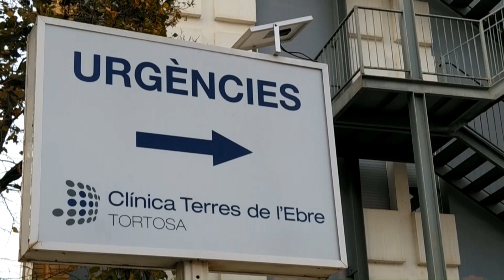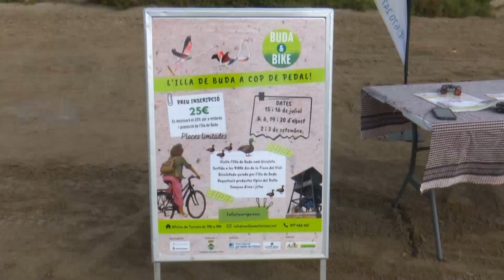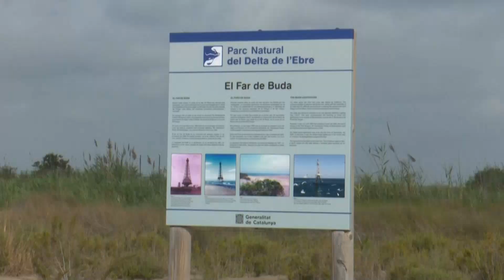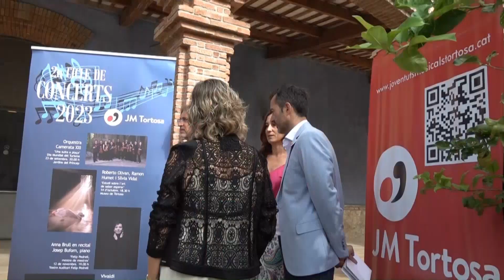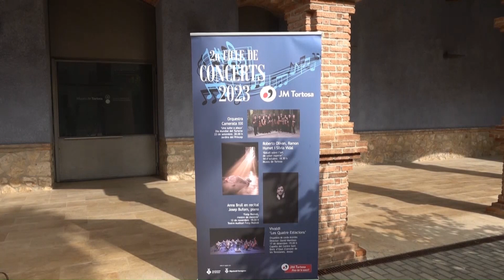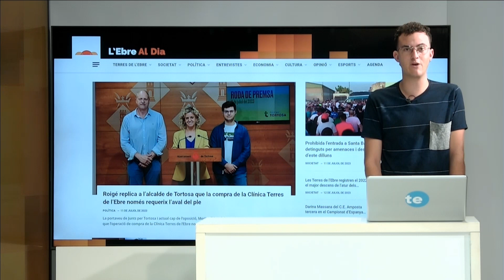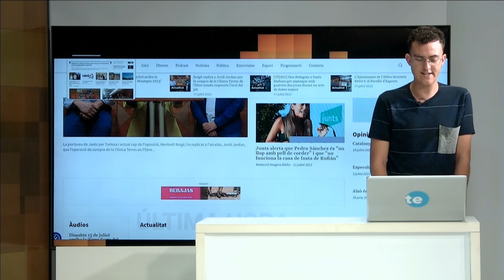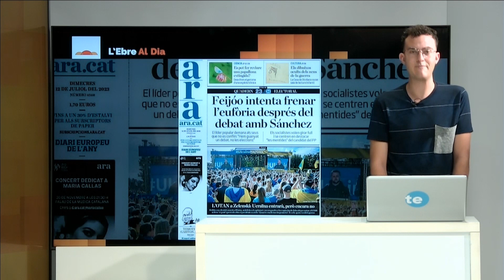L'Ebre al Dia. Dimecres 12 de Juliol